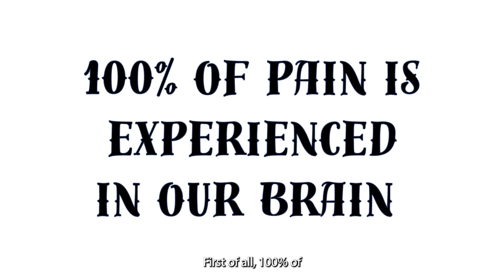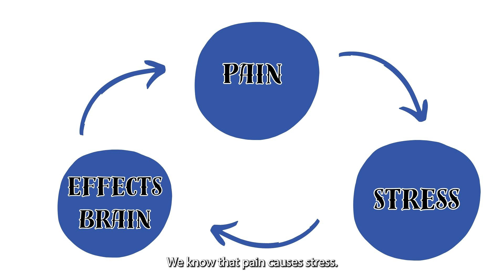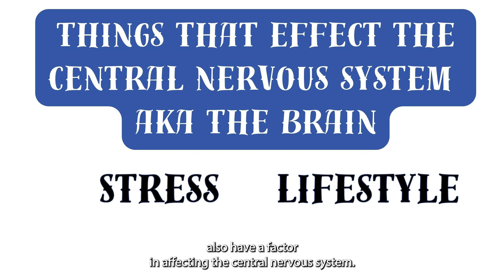Pain | Crane Rehab Center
This month, Mo is back to tell us about Pain.

Follow us at:
Facebook - Crane Rehab Center - Adult Facility